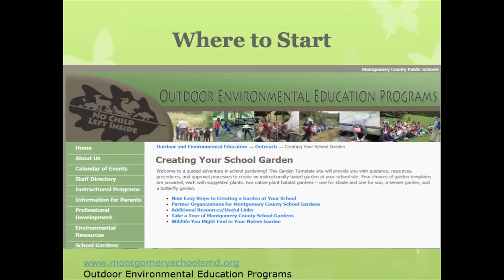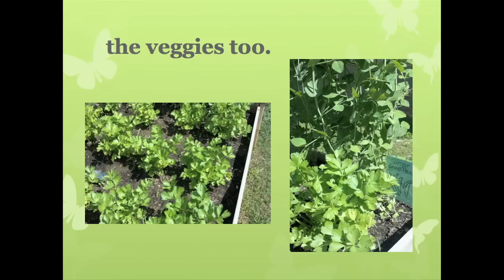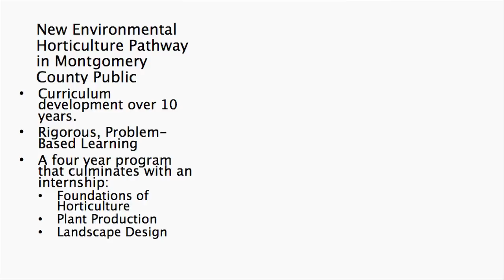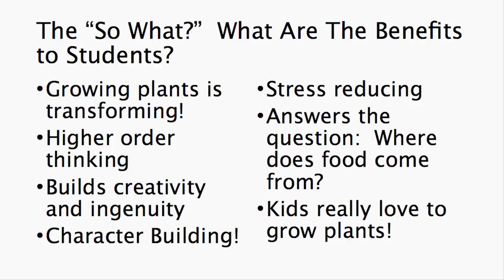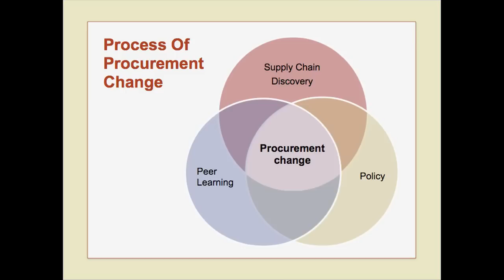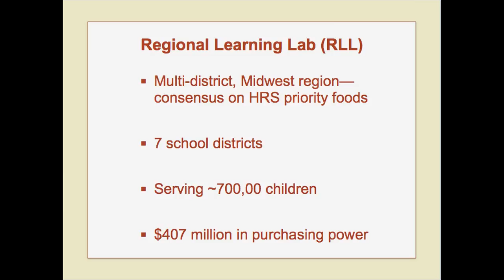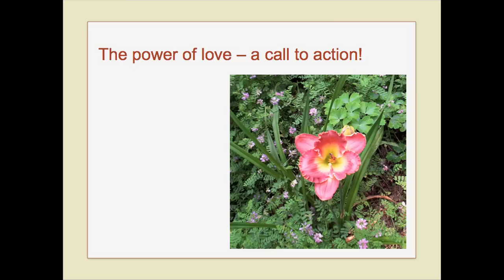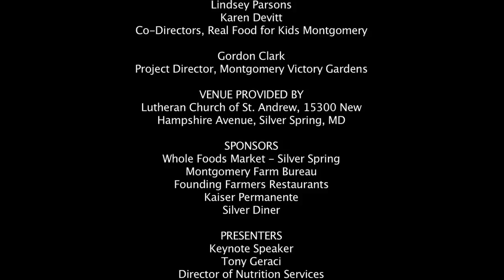Montgomery County School Food Forum - Part 2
From Farm and Garden to School
JUMP TO:
02:14  Karla Kratovil - Flower Hill Elementary School Garden
16:57  Jill Coutts - Growing Edible Plants at Sherwood High School
30:35  Kathy Lawrence, School Food FOCUS -- RFKM School Food Forum Talk
49:51  Q&A